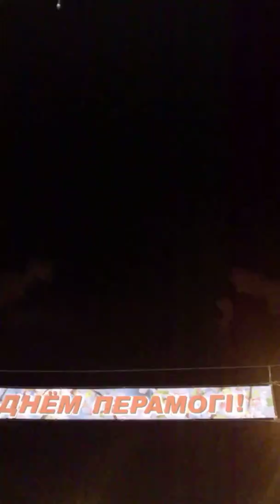Fireworks. May, 9 2017